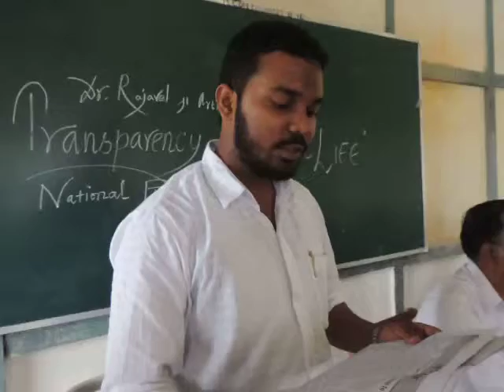transparencyINpublicLife@JNRMVinteractionNationalPRESSday-edweepNews(iNDiA)islandsmobilepress1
Transparency in Public Life - Vigilance Awareness - National Press Day - interaction @ JNRM Govt College ---Thanking & Thankful to ALL !!! -
PORT BLAIR (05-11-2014-WEDNES-day) SUN RISE: 05-13 hrs SUN SET:16-53-hrs IST (follow edweep_i_newspaper(iNDiA)-Namaskar !!! thanking & thankfuL to ALL!!! Thanking Medias !!! thanking ALL !!! edweepNews(iNDiA)islandsmobilepress – VISIT yenyesar@google - isles iT Videos & WorldNews (VISIT: search “Audit Reports, other E DWEEP NEWSPAPER issues – digital documentation) VISIT: Blogger.E DWEEP I NEWSPAPER for old-previous issues – PRINT MEDIA - RNI-Registered NewsPaper-digital documentation print cum electronic media SIC Publications yenyesar Videos @ -thanking edweepNews !!! OnLine Freelancer Journalist Author & Editor Value Edn Text isles globalmedias, ani globalvideos, islandsmobilepress RNI multilingual printmedia fortnightly-BSNL-NIC CIC ID service media - electronic cum print media cum electronic media anyTime Anywhere WorldWide LifeTime LIVE !!!